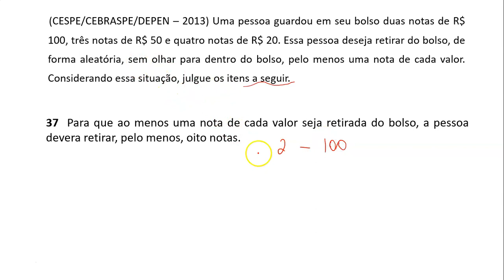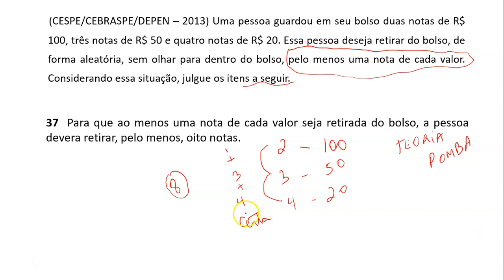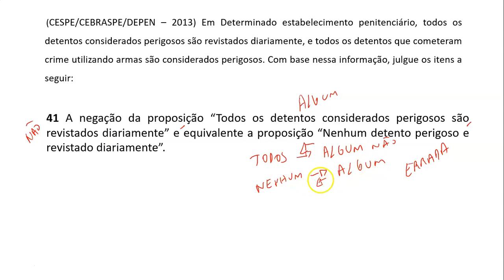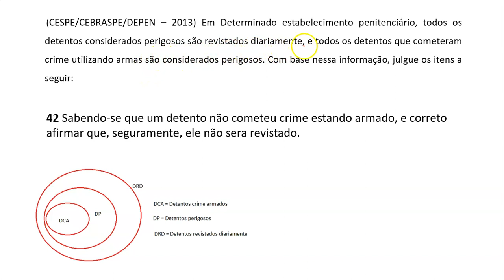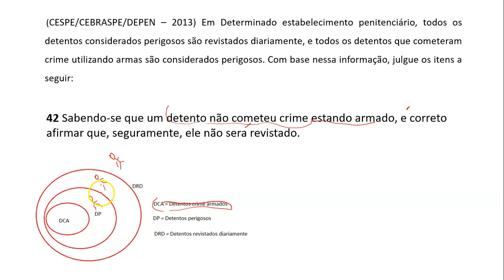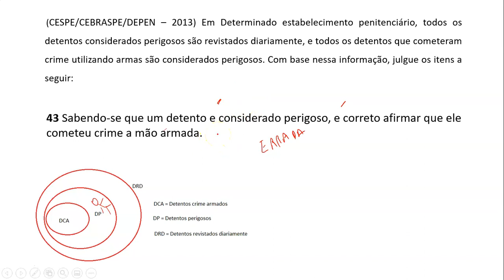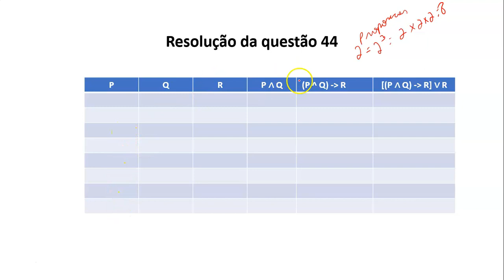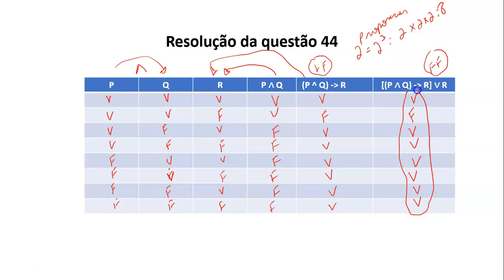Resolução da prova do DEPEN 2013